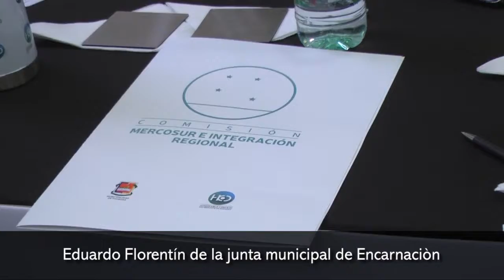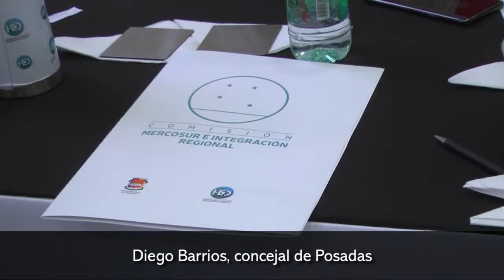El Fimper tuvo la primera reunión organizativa en Posadas